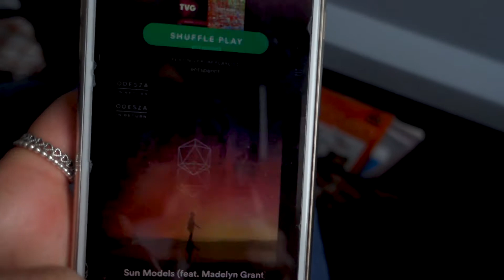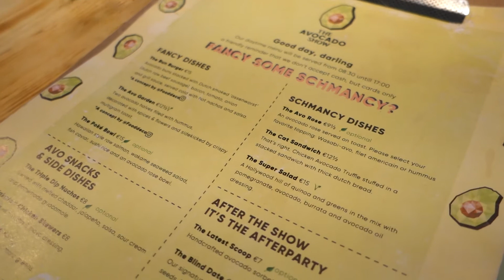Testing The Avocado Show in Amsterdam || Amsterdam Travel Vlog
Last year was the first time I travelled to Amsterdam and since then I came back three times! The second time was last year as well and the third time this year in June. And this third travel to Amsterdam is what I am sharing with you today.

Our flight was pretty early in the morning and we landed in Amsterdam around 8 am. We first brought our luggage to the hotel we were staying at, but, of course, we couldn't check in at this time. So we left the luggage there, rent bycicles and cycled around Amsterdam for a couple of hours.

We met up with Luisa and her boyfriend for lunch and wanted to test the Avocado Restaurant called "The Avocado Show". Watch the video to see our review ;)

Afterwards we walked a little bit around the city, sat down by the canals and went back to the hotel quite early, because we were tired and exhausted.